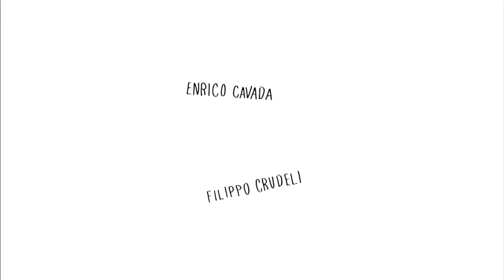RANDOMITE OFFICIAL PREMIER x Vox Club (Selecta Club)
Vox Club - Nonantola (Mo)